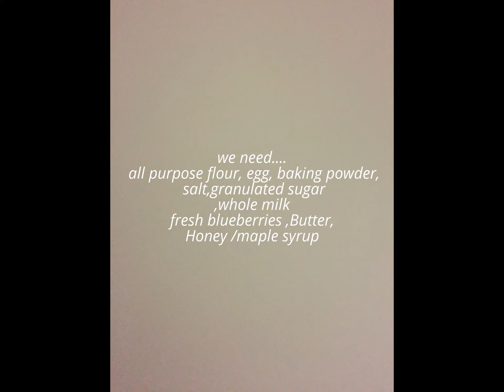Blueberry Pancakes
Pancake is flat cake ,made up of flour, sugar, egg and butter. Generally used for breakfast menu. Pancakes can be topped with honey, maple or any fruit syrup and can be filled with blueberries,bananas ...

Try this simple homemade light and fluffy Blueberry filled Pancakes.

Quick Treats